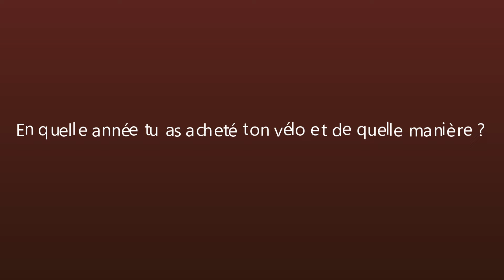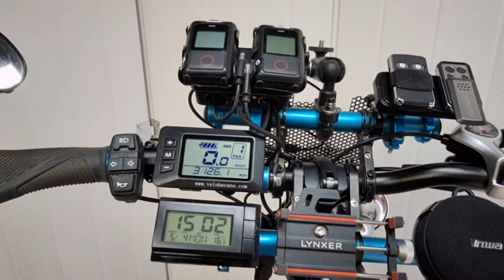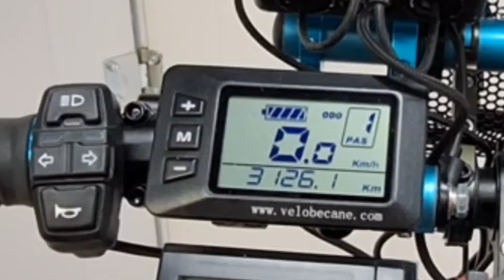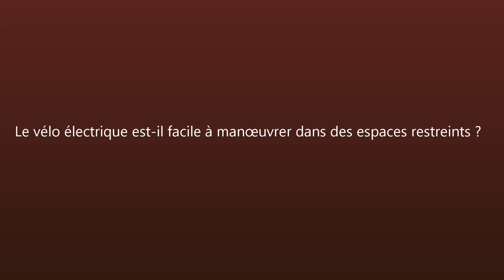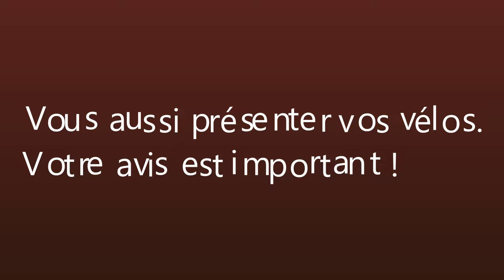Le Velobecane Snow, un vélo passion pour José !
José nous propose sa propre expérience de son vélo électrique :
Velobecane Snow !
Ce vélo et José c'est une histoire d'amour, pour une très bonne raison, que vous allez découvrir dans ce test réalisé avec le cœur par José.
Car oui, cette rubrique c'est aussi pour parler de ça !